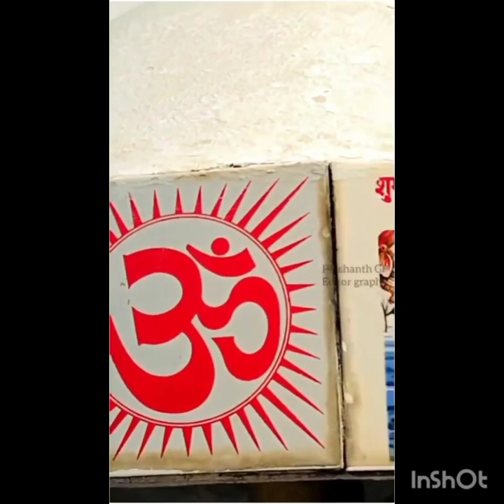My village venkiryala lakshmi narayana temple Telangana state 🚩🙏🙇